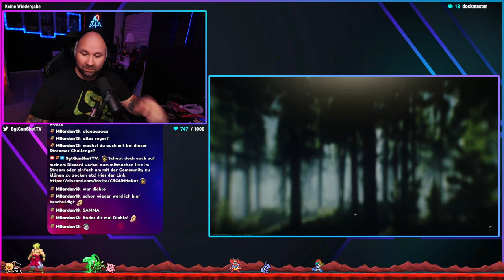STREAMER CHALLENGE TAG 3🙈 Escape From Tarkov 2023 | Gameplay | Deutsch | Raid | Factory